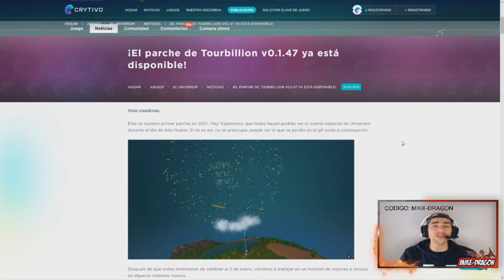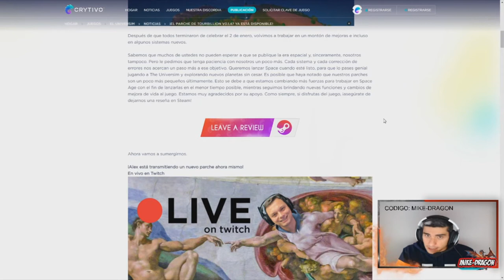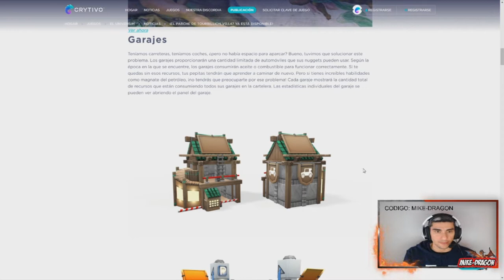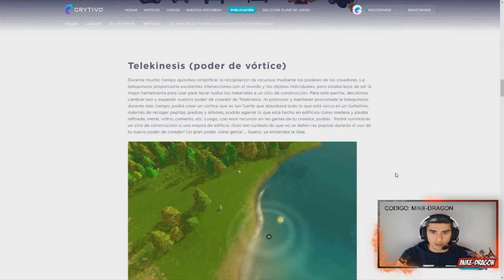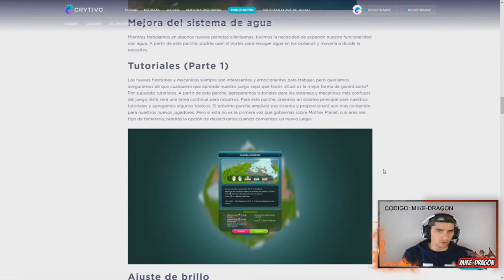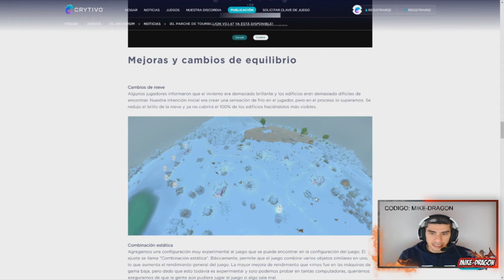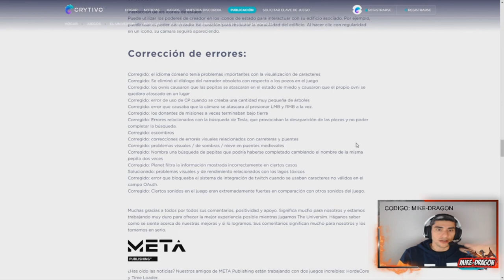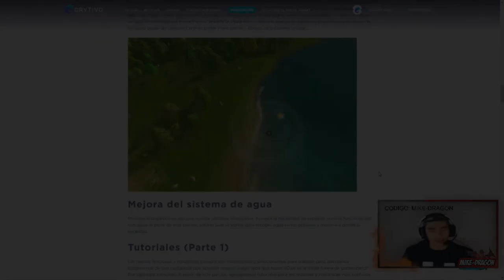🛸NUEVO PARCHE 🛸 * TOURBILLION V0.1.47 *🛸 ///// The Universim Español